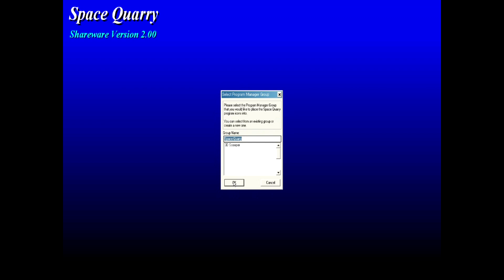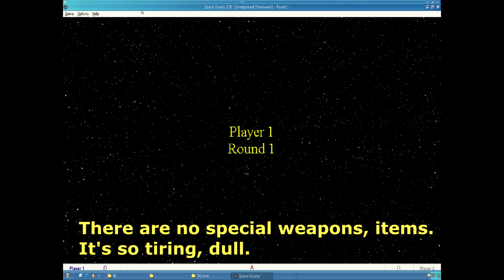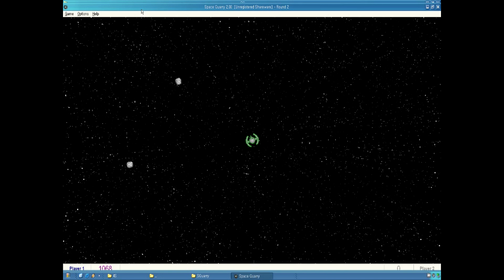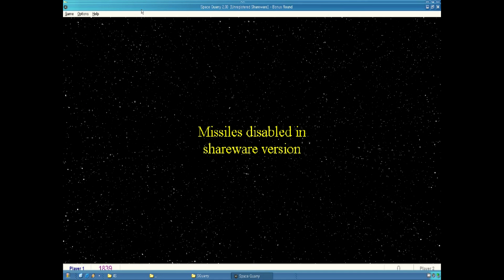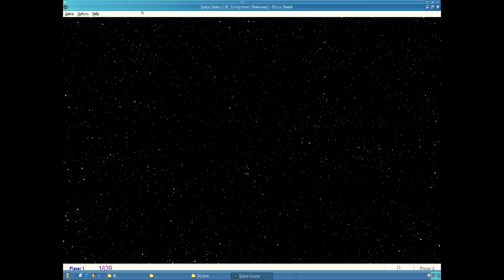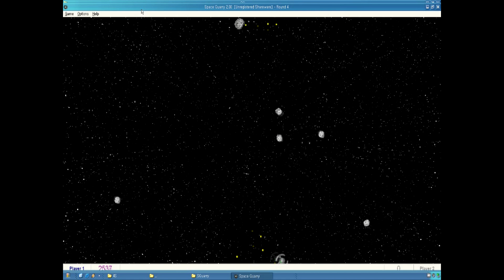Space Quarry (Windows game 2001)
Space Quarry is a shooter game and clone of Asteroids.
In each rounds, the main player should destroy asteroids.
That's all.